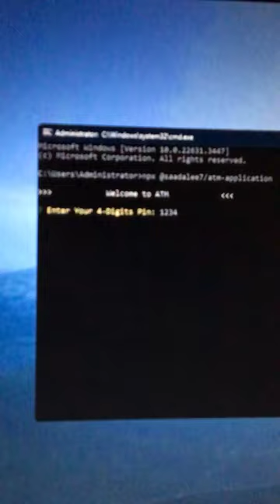ATM Application | run cmd : “npx @saadalee7/atm-application” 💸